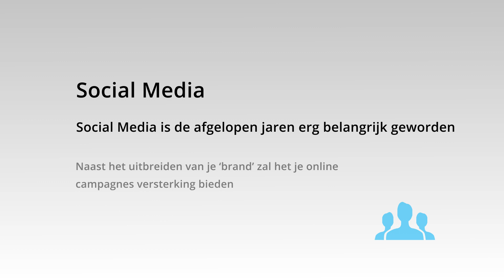RickBurgers.nl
RickBurgers.nl is een jonge onderneming die zich focust op dienstverlening binnen de internetbranche. Wij bieden o.a. diensten aan zoals:
- Webdesign
- Linkbuilding
- Zoekmachine optimalisatie

Interesse?